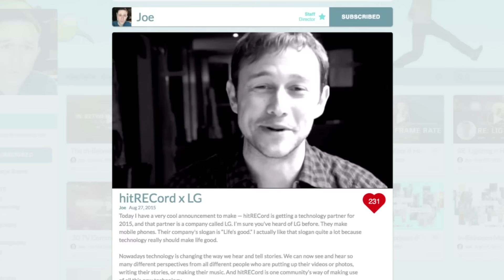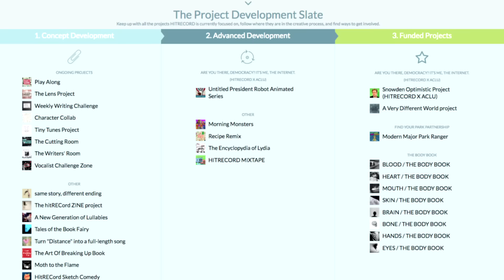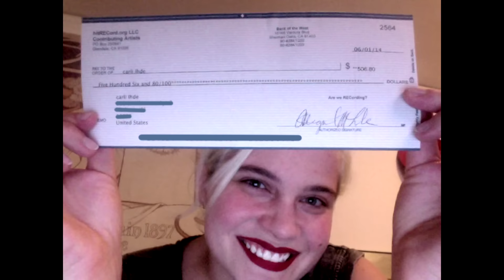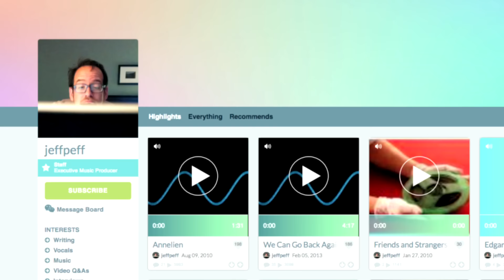RE: Everyday, Spectacular (HITRECORD x LG)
Alo! As you might remember, last year we partnered with LG to make our first ever television commercial called, “The In-Between Moments.” I was really proud of how this turned out, and it turns out that LG was proud, too.
So today I’m really excited to announce that we will be partnering with LG once again on a new project — and the title of this new project is, “Everyday, Spectacular.”

I want to challenge musicians, singers, dancers, and performers of any kind to go into an ordinary setting, and make a spectacular moment out of that everyday situation. You can sing, dance, play around, dress up in costumes, do any kind of extraordinary activity. These performances will be recorded from the standpoint of a passerby. So in the end, we’ll have a big, vibrant, beautiful, spectacular, collaborative piece of art.

Just like our last partnership with LG, we’re gonna be sending out new LG devices to different community members to help them capture these spectacular moments. However, everyone can work on this project since we’ll be making two versions - one exclusively shot on these LG devices, and the other where everybody in the community can participate. And of course, anyone whose work is used in either of the final versions will get paid.

There’s gonna be a bunch of creative challenges coming up for all kinds of artists. You can check out the current challenges RIGHT to see how you can get involved.

Thanks again,
J